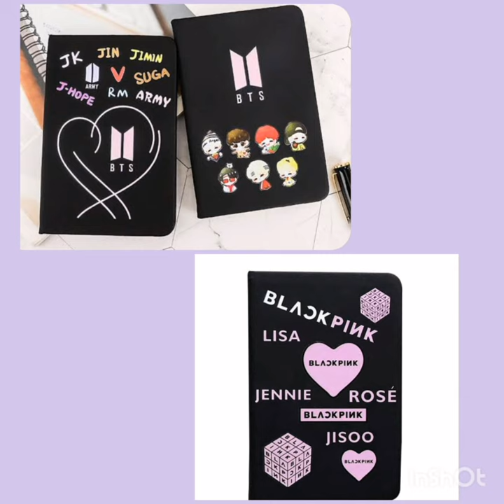𝘽𝙩𝙨⟭⟬💜×𝘽𝙡𝙖𝙘𝙠𝙥𝙞𝙣𝙠🖤💗|𝘾𝙝𝙤𝙤𝙨𝙚 𝙔𝙤𝙪𝙧 𝙂𝙞𝙛𝙩🎁|𝙋𝙖𝙧𝙩 14|𝙏𝙝𝙚 𝙋𝙧𝙞𝙣𝙘𝙚𝙨𝙨 𝙋𝙖𝙡𝙖𝙘𝙚👑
Assalamu Alaikum
@The Princess Palace👑